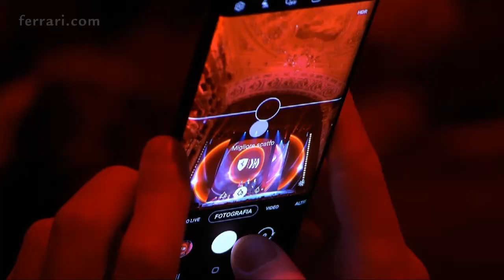Presentazione al Teatro Romolo Valli di Reggio Emilia della nuova Ferrari SF1000 | testMotori360